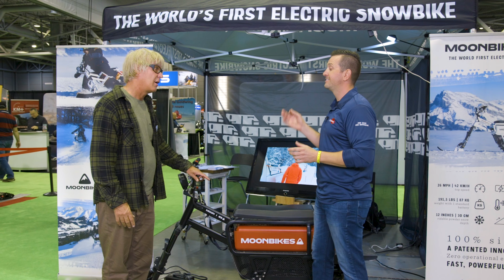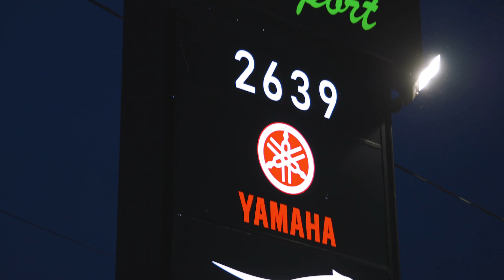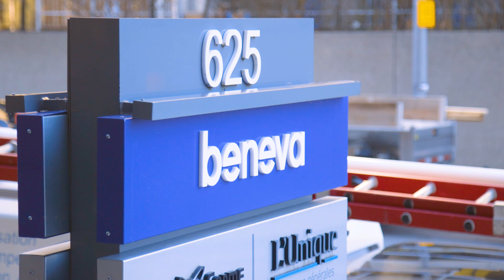AMS Motoneige ep10 : Ski-Doo Expedition LE 2023, MoonBikes, Arctic Cat ZR200 2023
AMS Motoneige épisode 10 : Ski-Doo Expedition LE 2023, MoonBikes Scooter Électrique, Arctic Cat ZR200 2023

00:33 Chronique Motoneige: Ski-Doo Expedition LE 2023
05:21 Scooter Électrique MoonBikes
09:27 Chronique Motoneige: Arctic Cat ZR200 2023
15:00 Sport VL: Courroies motoneige
18:23 Chronique assurance Beneva Pierre Duchesne